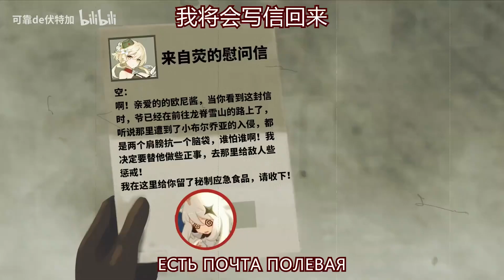Genshin Impact but it’s Soviet Russia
Join the communists and serve Soviet venti!